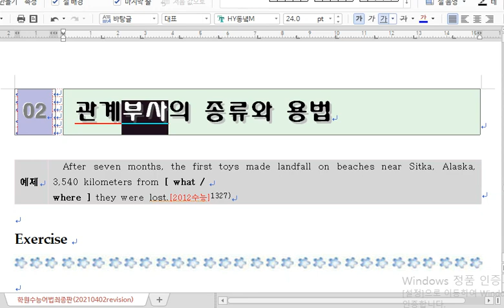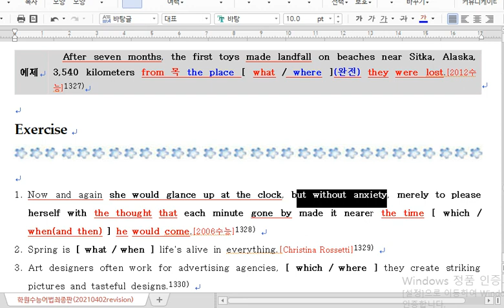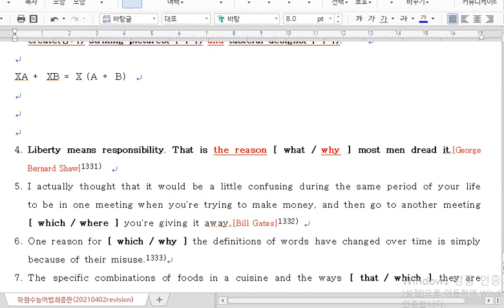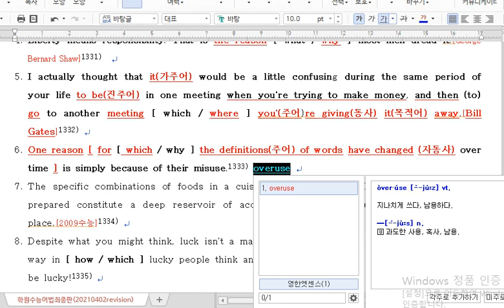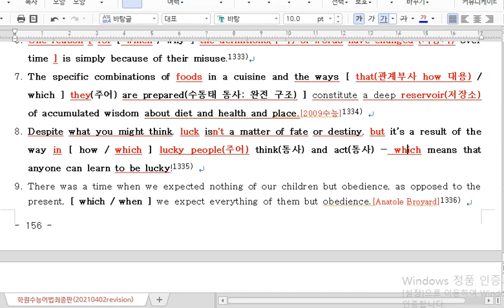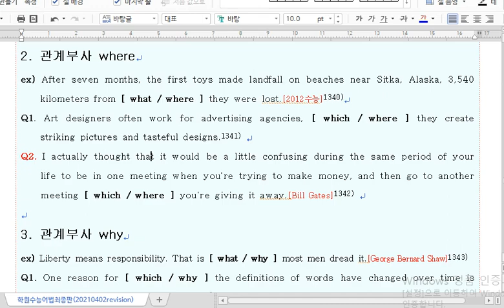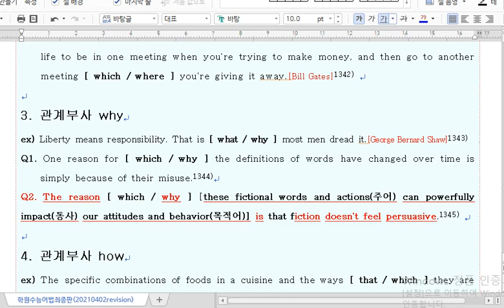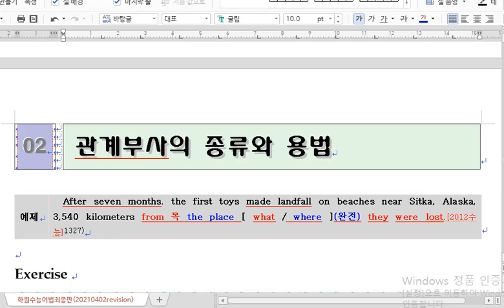학원수능어법11 관계사-2(관계부사의 종류와 용법)